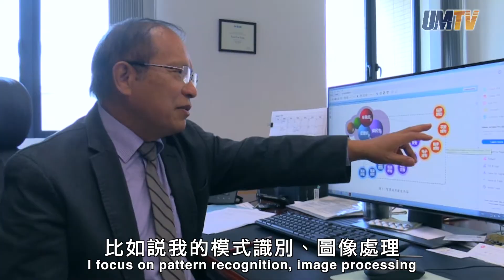人工智能系列專訪1：澳大講座教授唐遠炎 Artificial Intelligence Interview Series 1: UM Chair Professor Tang Yuanyan